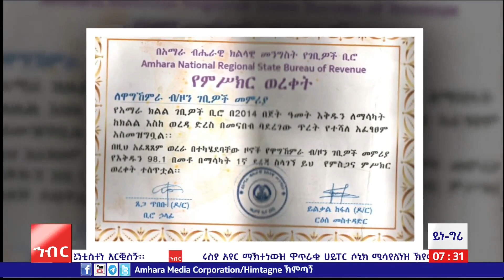ይነ ግሪ፡ ንኻሽ 21/2016 ዓ.ስ (አሚኮ)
ጥወርዙ ፃጉዝን ወይትጘድ